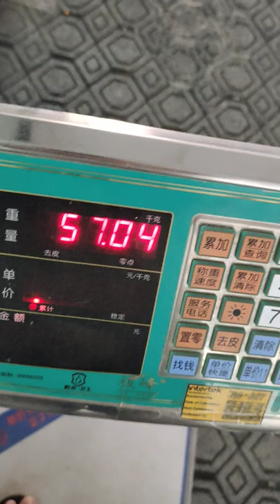How many My weight?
Welcome to VOEURN CHANLY channle
•  Ruralife Contryside
•  Lifestyle (sociology)